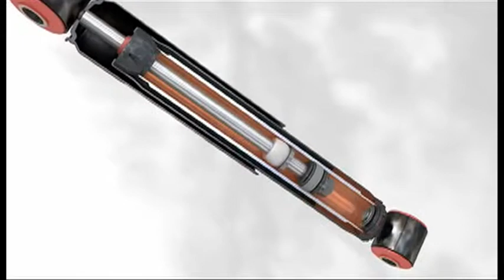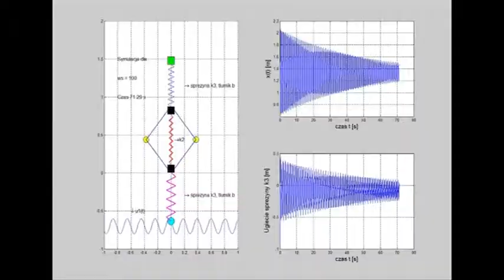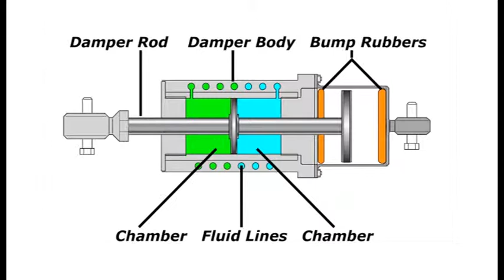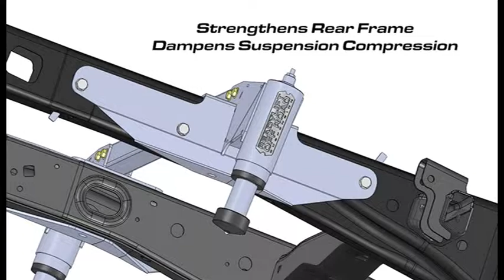BUMP STOP หรือ ยางซับแรงกระแทก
Carnatomy onair 03-09-57 Part4/5
ช่วง X-Ray : BUMP STOP หรือ ยางซับแรงกระแทก